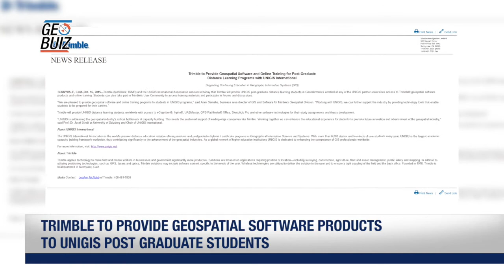Trimble partners with UNIGIS International Association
Trimble and UNIGIS International association announced that Trimble will provide access to its geospatial software products and online training to post graduate distance learning students in Geoinformatics enrolled at any of the UNIGIS partner universities. Students can also take part in Trimble’s User Community to access training materials and participate in forums and discussions.